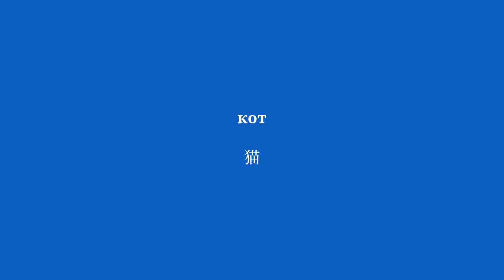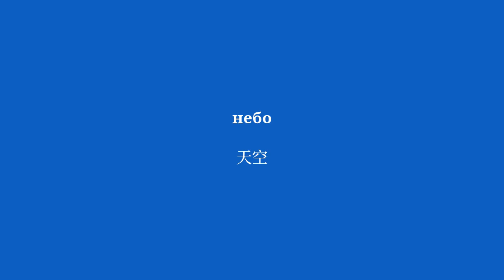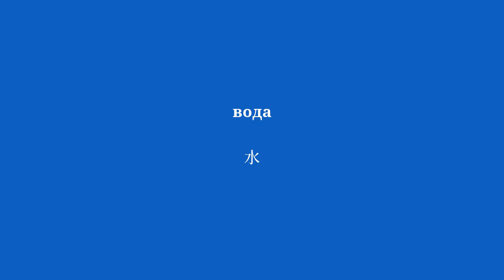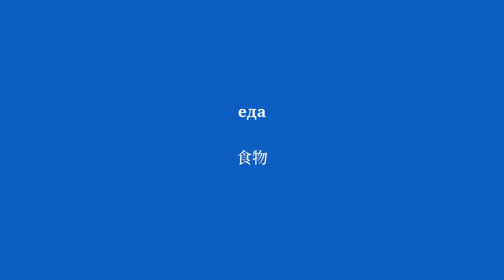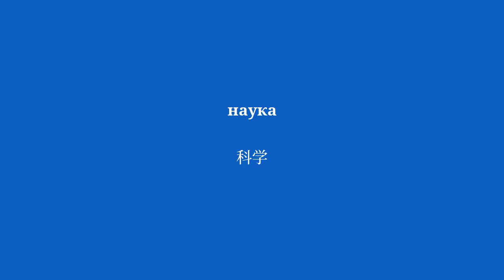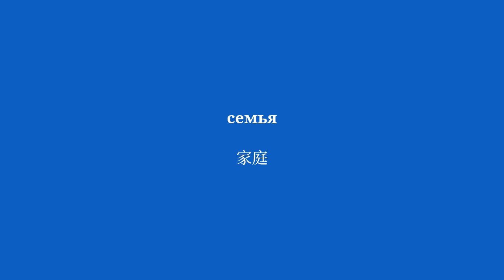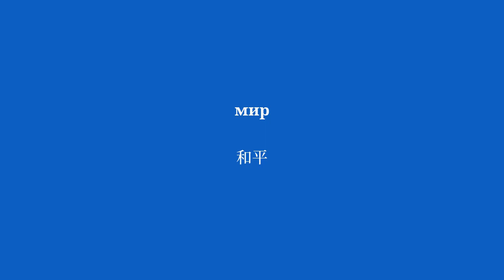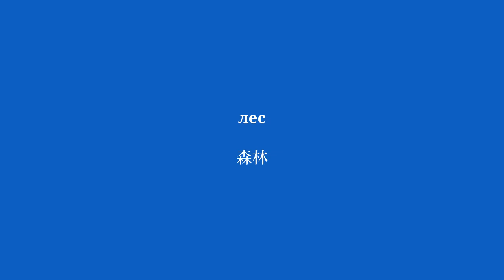50 ключевых словарных слов для изучения китайского языка-Учиться легко-1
Быстро улучшите свой китайский с помощью этого видео! Мы представляем вам 50 ключевых словарных слов китайского языка, которые позволят вам говорить бегло и уверенно. С помощью нашего простого и эффективного метода обучения вы сможете легко добавить эти слова в свой словарный запас и произвести впечатление на своих собеседников. Выучите самые важные слова, чтобы говорить по-китайски как профессионал прямо сейчас!